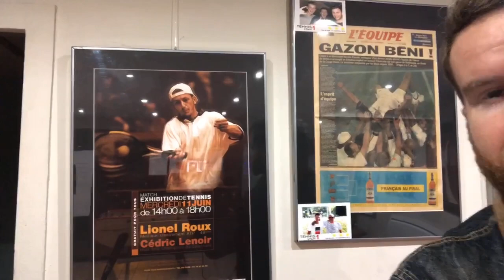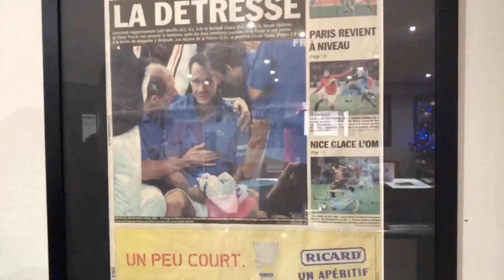📍🧽🌡🧪 OL Daily Mercato | Lemar , Gameiro, Et N’Zonzi : Des Pistes Crédibles ?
Yopiyop les gones !

OL DAILY MERCATO revient avec un nouveau mercato qui sera sans doute très agité pour l’OL qui est en quête de renforcemebt après les blessures de Memphis et JRA.

Quid des pistes Lemar , Gameiro et N’Zonzi?

C’est parti!!!